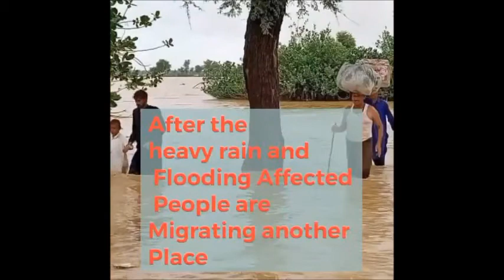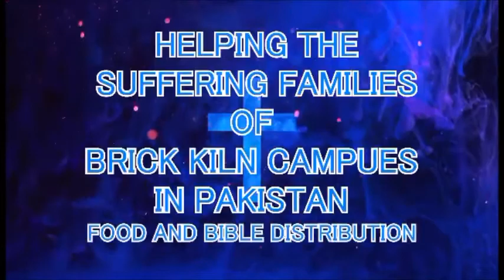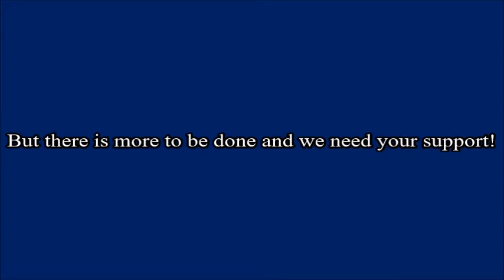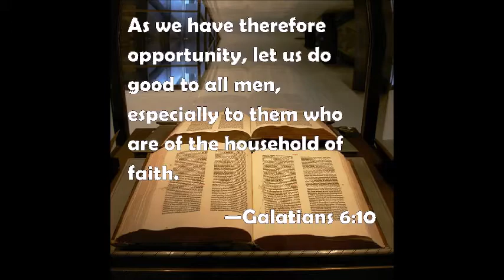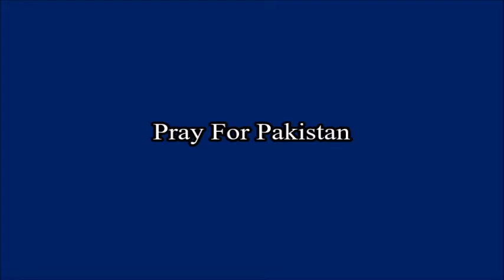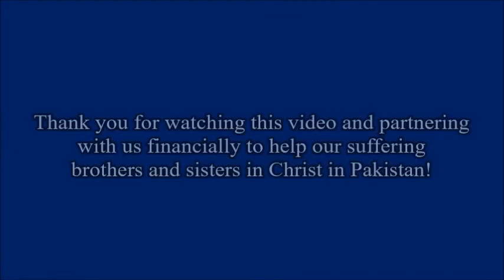Help Christian Victims of the Devastating Flood in Pakistan! (Check the description section)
By God's Grace, Pastor Shahid Paul, the man featured in this video, has provided enough food to feed 137 Christian Brick Making Families for 1 month, in Jesus' Name and for His Glory, because of the generosity of God's people. The videos and pictures of those outreaches can be seen in this video.

We Praise God for enabling us to do this in Jesus' Mighty Name and for His Glory, but our ultimate goal is to feed a total of 500 families for a month. So we have 363 more families yet to feed.
It takes the equivalent of $33 US Dollars or 5500 Pakistani Rupees to feed one Christian family for an entire month. So, the total amount that it will take to feed the remaining 363 families is $12,000; however, any amount helps. If you donate $10 it will go a long way to helping at least one Christian Brick Making family in need because the US dollar is 166 times the value of the Pakistani Rupee and goes a long way. You may think that's not a lot, in fact, more like a drop in the bucket but it could be the difference between life and death for these precious people, so it definitely matters and has great significance for those in need.

In addition, by the Lord's Grace, the last 100 families have each received a Bible as you'll see in the video within the video!

Please watch the video and then take immediate action to help Christian Brick Makers whose lives have been turned upside down by the recent devastating flood in Pakistan!

Christ bless you and keep you!